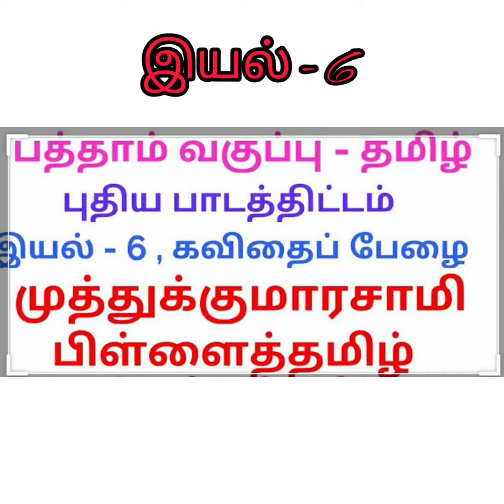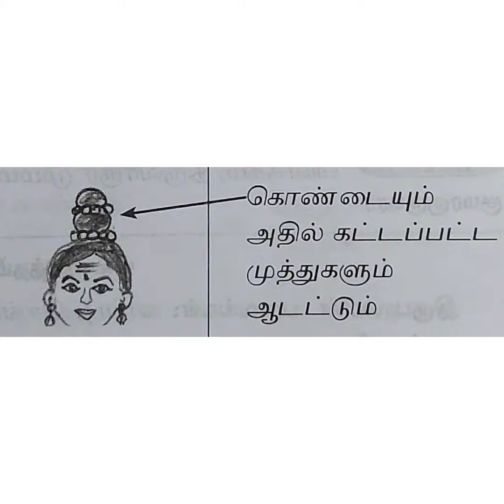இயல் - 6 முத்துக்குமார சுவாமி பிள்ளைத்தமிழ்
ஆசிரியர் குறிப்பு,செங்கீரைப் பருவம் விளக்கப்பட்டுள்ளது.
CBSE tamil guide available
Contact.. Amaravathi publication